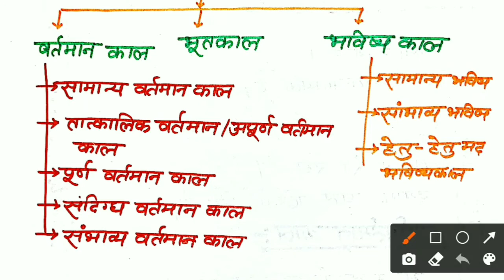काल (Tense) सबसे आसान तरीके से समझो/Best Trick of tense /UPTET/S.TET/OTHER EXAMS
D.El.Ed. Math 3rd Semester मैराथन marathon part 1:
D.El.Ed. Math 3rd Semester मैराथन marathon part 2:
D.El.Ed. Math 3rd Semester मैराथन marathon part 3:

About our Channel:

 "Study Technique 95"  -- An environment of learning...is an Educational YouTube Channel, Where we prepare for many competitive exams such as UPTET, SUPERTET,  CTET, SUPERTET, Railway, SSC,and many one day Exams.

दोस्तों यदि आपको अपने जीवन में पढाई - लिखाई किसी भी प्रकार की समस्या है और अगर वो मेरे लायक है तो आप मुझे अपना (भाई , दोस्त, गुरु, जो कुछ मानते हो )मानकर बिना किसी संकोच के बता सकते है, मुझसे जितना हो सकेगा मै आपका/आपकी हर संभव मदद करने का प्रयास करूँगा | आप मुझे 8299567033 नम्बर पर Whatsapp या पर Mail कर सकते है
आपका दोस्त,आपका भाई,आपका गुरु
 मेरे देश के हर भाई/बहन को जय हिन्द, बन्दे मातरम, आप की ख़ुशी में ही हमारी ख़ुशी है| आप हंसते  रहिये मुस्कारते रहिये और अपने जीवन में एक से बढ़कर एक लक्ष्यों को हासिल करते रहिये |